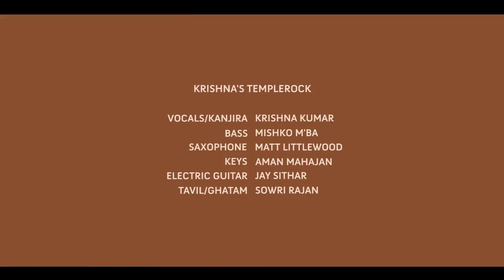Shiva Shiva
Krishna's Templerock unique take on this beautiful  Saint Thygaraja Kirthana